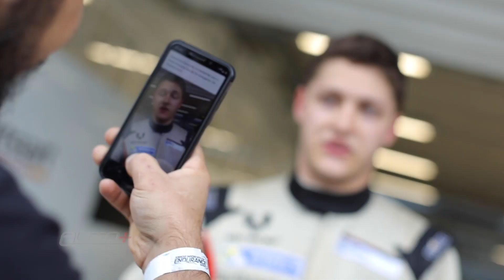Entrevistamos o único brasileiro na disputa de automobilismo virtual mais acirrada do mundo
Quem poderia imaginar que o automobilismo mundial teria que “pisar no freio” em 2020, hein? Pois é, o distanciamento social exigido nos últimos meses impôs uma pausa forçada a pilotos de todas as categorias. Mas no mundo virtual as disputas continuam pra lá de quentes! A modalidade que vem crescendo nos últimos anos segue a todo vapor, e a boa notícia é que o Brasil não apenas está inserido nessa movimentação, como anda muito bem representado nas pistas virtuais. Já ouviu falar sobre Jeff Giassi? Pois fique sabendo ele é o único piloto brasileiro no grid do campeonato mundial Porsche TAG Heuer Esports Supercup em 2020, já dividiu a pista com Max Verstappen e teve até experiência fora dos simuladores. Acha que parou por aí? Que nada, agora ele se prepara para esquentar o asfalto de Interlagos! Batemos um papo com o jovem piloto catarinense para saber os detalhes do que vem pela frente, confira a entrevista completa no vídeo.